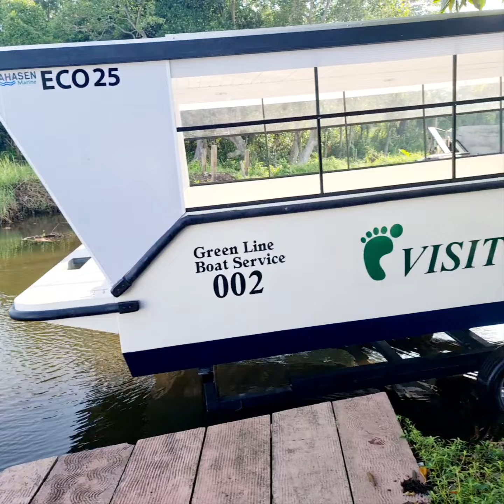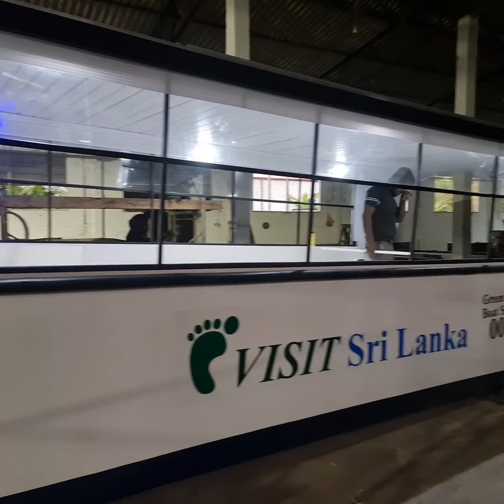Solar Electric Boat - Made in Sri Lanka 🇱🇰 Eco25 - Passenger/Leisure Boat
Solar Electric Boat - Made in Sri Lanka 🇱🇰 Eco25 - Passenger/Leisure Boat  @GensoPower